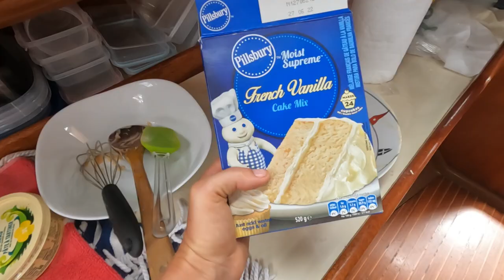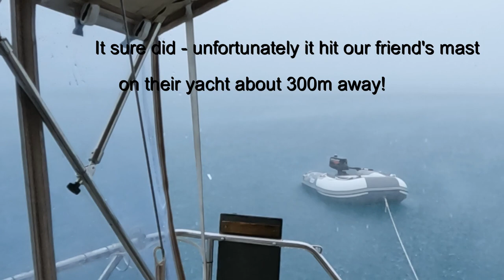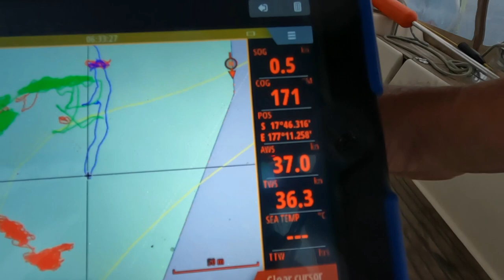Our Cyclone Season in Fiji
Ep 21. As first year cruisers - we decided to stay in Fiji for the 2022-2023 cyclone season. Here's a bit of the good, the bad, and the ugly about the decision we made.